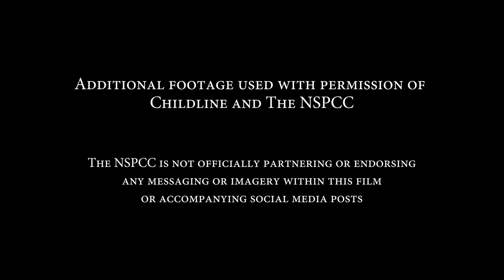A Million Dreams for Childline | Starring West End Stage and Kerry Ellis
Check out 1000 WES students doing their thing. Together with our wonderful patron, Kerry Ellis, they sing in solidarity and support of Childline. Please retweet, share and repost.

Arrangement by Alex James Ellison
Recorded, mixed & produced by Joe & Nikki Davison for Auburn Jam Music
Filmed and edited by Alec Jordan Film